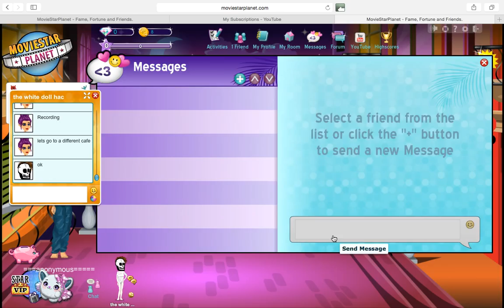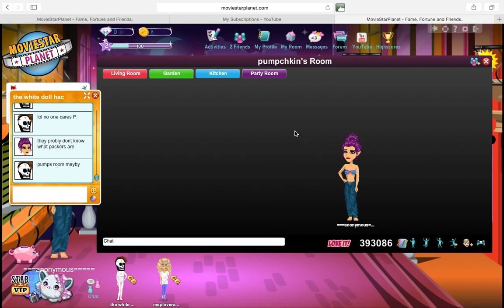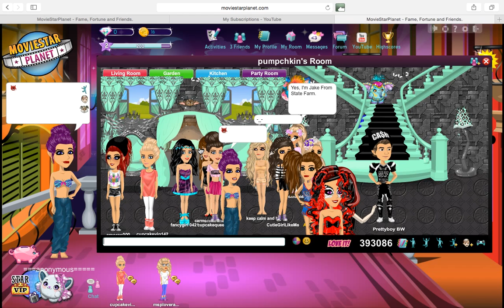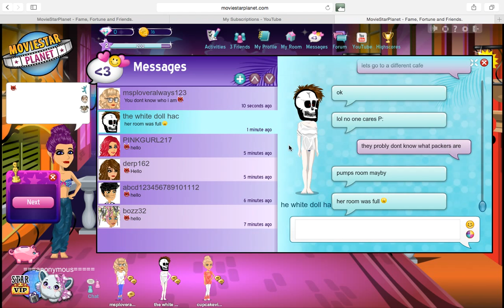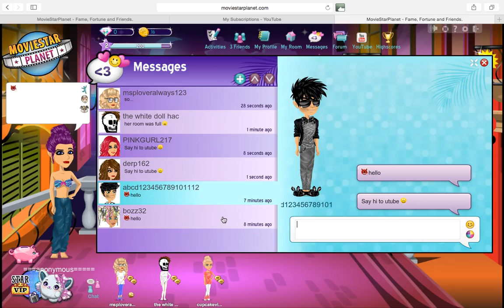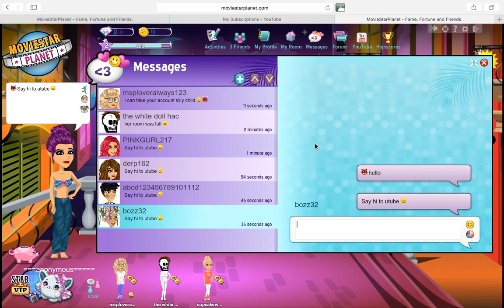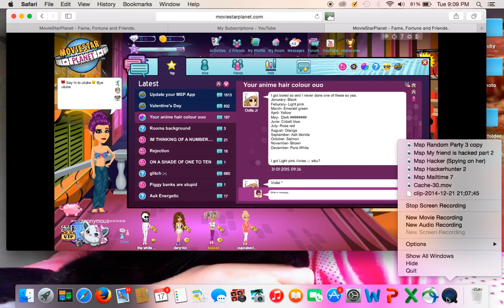Msp Trolling 1